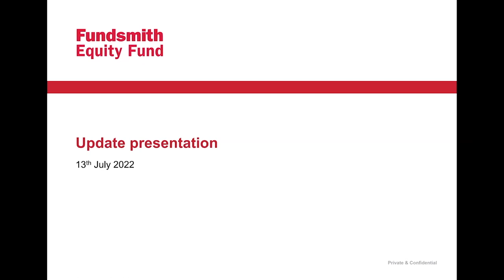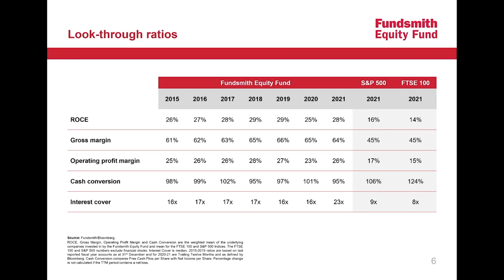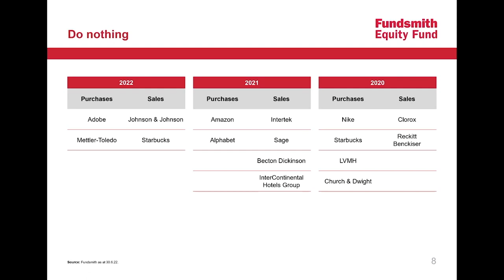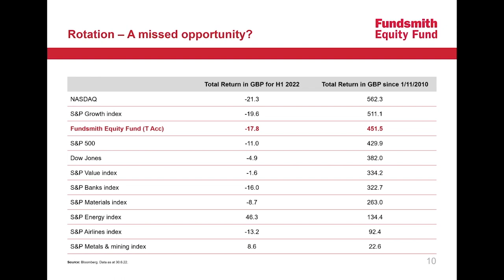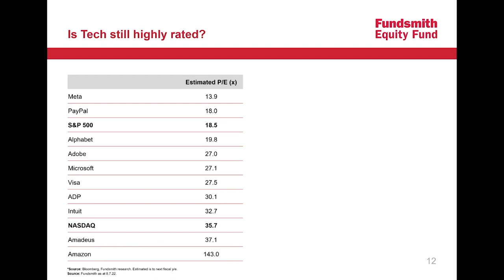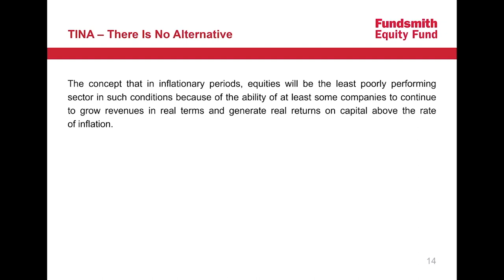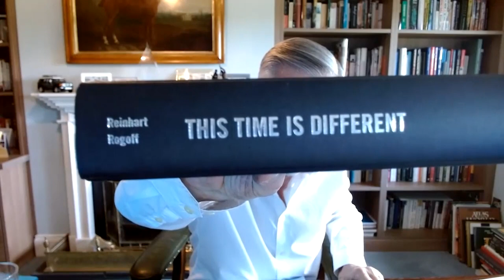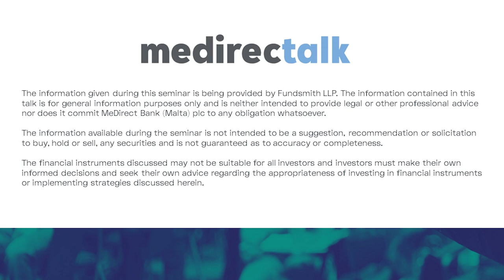medirectalk 13 July 2022: Terry Smith - Fundsmith Equity Fund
During this edition of medirectalk, Terry Smith from Fundsmith Equity Fund gave an update on the performance of the fund, together with his views on the financial world and the current trends.

The information given during this seminar was being provided by Fundsmith Equity Fund and is for general information purposes only and is neither intended to provide legal or other professional advice nor does it commit MeDirect Bank (Malta) plc to any obligation whatsoever. The information available during the seminar is not intended to be a suggestion, recommendation or solicitation to buy, hold or sell, any securities and is not guaranteed as to accuracy or completeness.

The financial instruments discussed may not be suitable for all investors and investors must make their own informed decisions and seek their own advice regarding the appropriateness of investing in financial instruments or implementing strategies discussed herein.

If you invest in this product you may lose some or all of the money you invest. The value of your investment may go down as well as up. A commission or sales fee may be charged at the time of the initial purchase for an investment. Any income you get from this investment may go down as well as up. This product may be affected by changes in currency exchange rate movements thereby affecting your investment return therefrom. The performance figures quoted refer to the past and past performance is not a guarantee of future performance or a reliable guide to future performance. Any decision to invest in a mutual fund should always be based upon the details contained in the Prospectus and Key Investor Information Document (KIID), which may be obtained from MeDirect Bank (Malta) plc.

MeDirect Bank (Malta) plc, company registration number C34125, is licensed to undertake the business of banking in terms of the Banking Act (Cap. 371) and investment services under the Investment Services Act (Cap. 370).